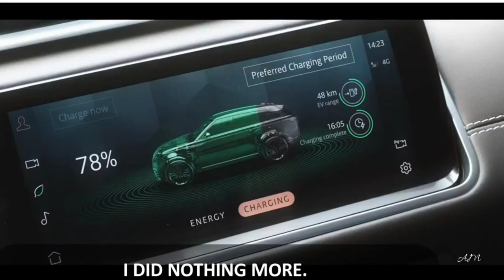Ratan Tata Speech/ While Receiving the award/ Motivational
Shri  Ratan Tata addresses the audience while receiving the award. This is a Motivational video.

By Anitha Andrew